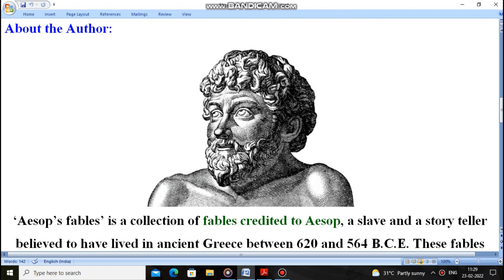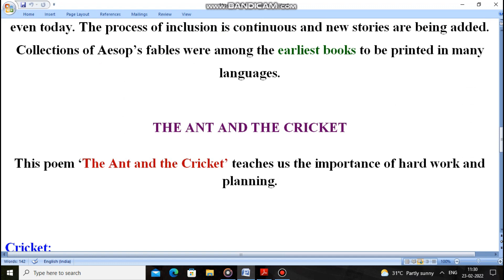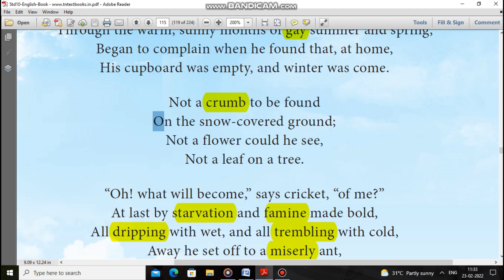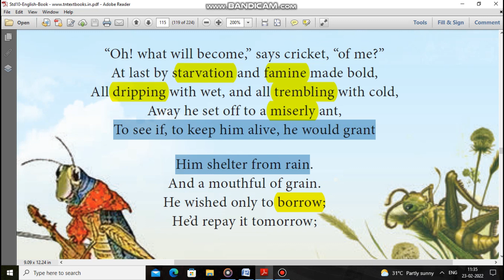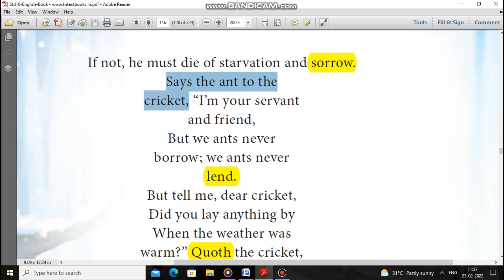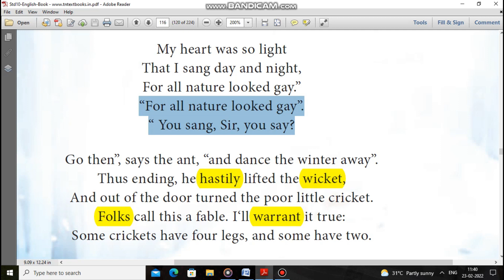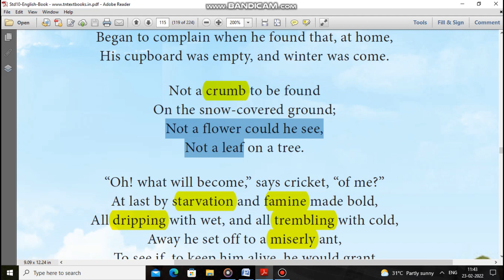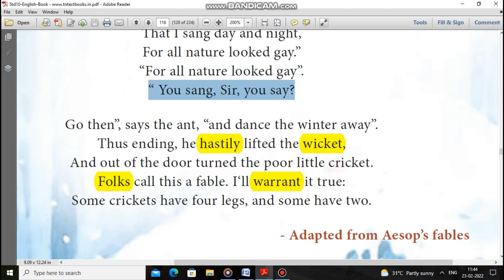THE ANT AND THE CRICKET- TNPSC GENERAL ENGLISH- PART B POETRY EXPLAINED IN TAMIL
This video explains about Tnpsc General English Part B Poetry ‘The Ant and the Cricket’ in Tamil. This poem’s Samacheer Book reference – 10th std English new book (Pg no:115)